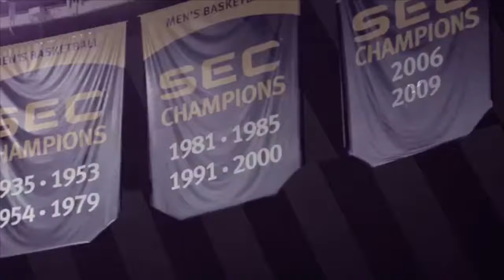Josh Gray Season Highlights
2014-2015 LSU PG Josh Gray Highlights